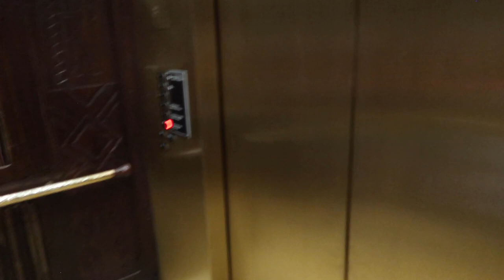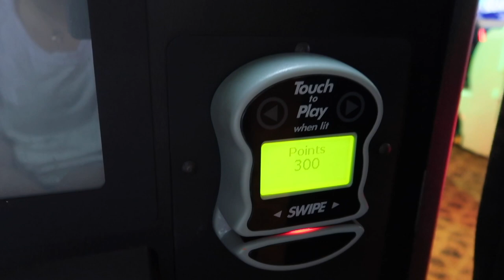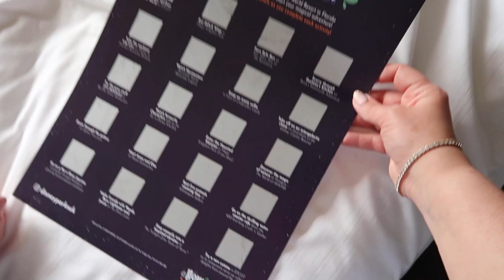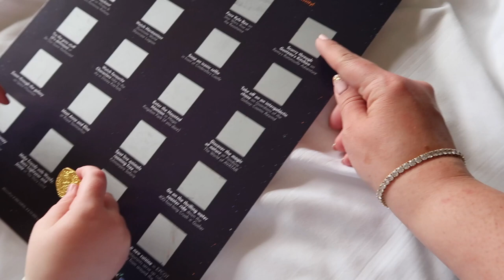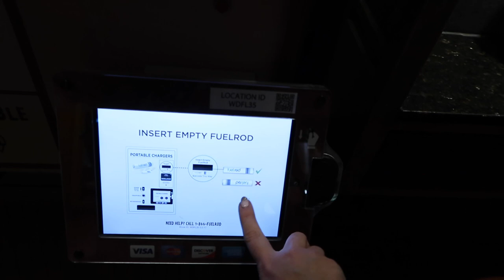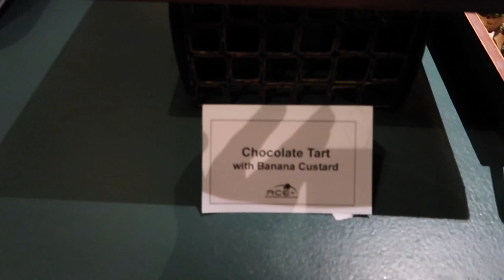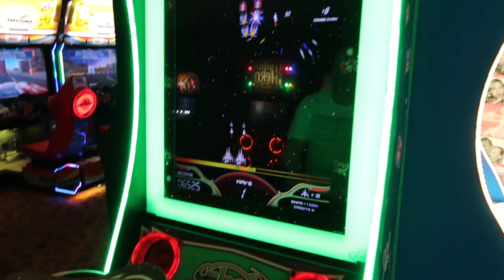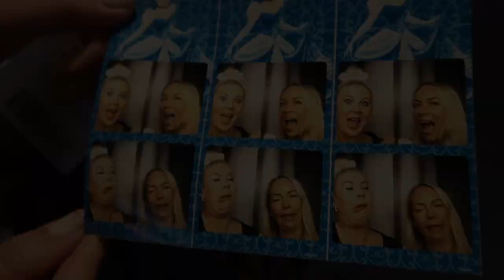Animal Kingdom Lodge & Galaxy's Edge Hollywood Studios | Disney World | LOUISE PENTLAND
(ad|Invited) Exploring Animal Kingdom Lodge, going to Animal Kingdom, enjoying Galaxy's Edge and a dream trip to Walt Disney World with DisneyParksUK for their HowDoYouDisney campaign. I've shared LOADS on my instagram too!

I also write (book number SIX is out this year!), podcast (Mother's Meeting, series 2 out now) and waffle on all over instagram.

Big hugs,

Louise xxx